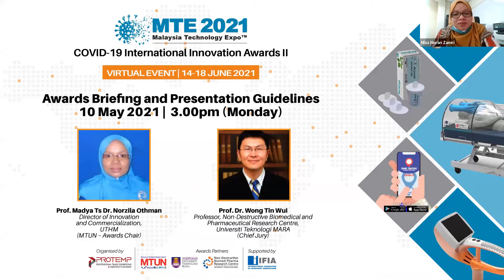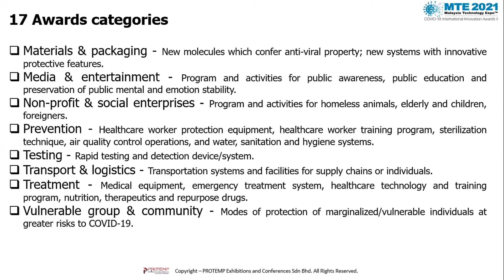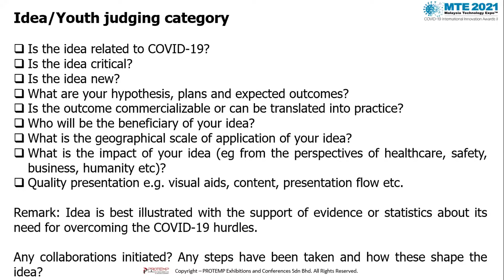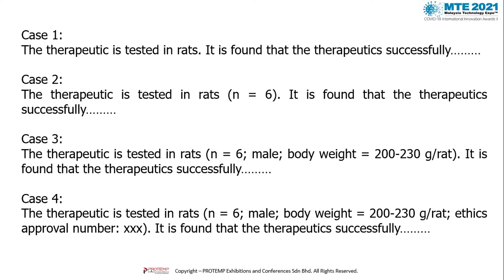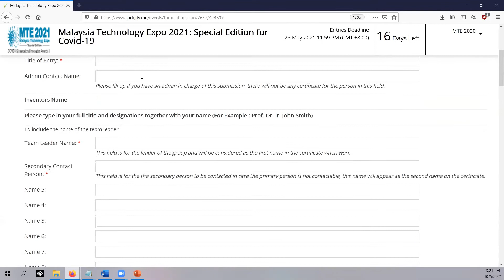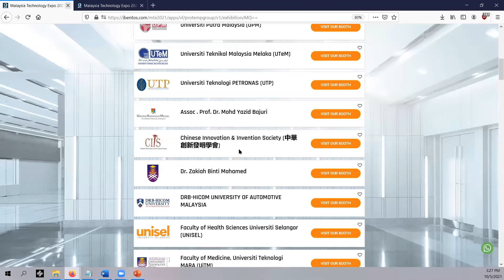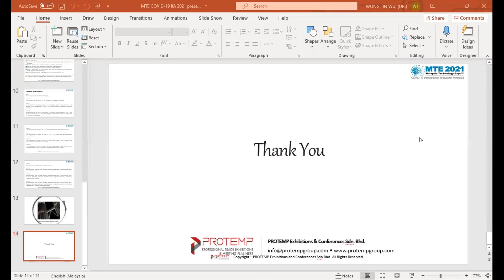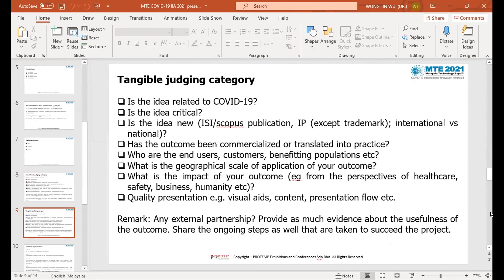Malaysia Technology Expo 2021 : Covid 19 International Innovations II Awards Briefing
Recording of briefing session for Malaysia Technology Expo 2021: Covid 19 Intenational Innovations Awards II.